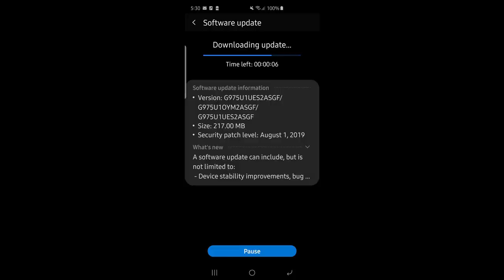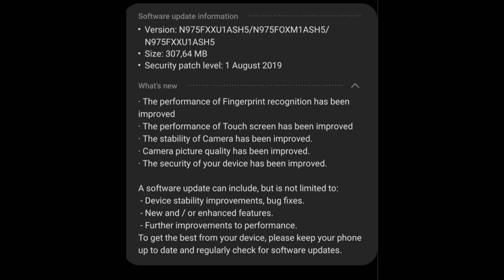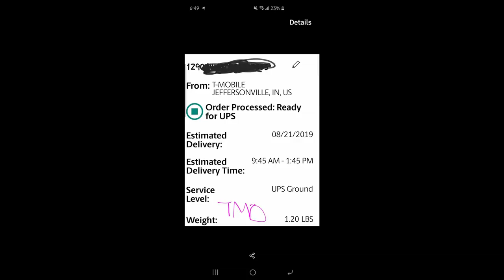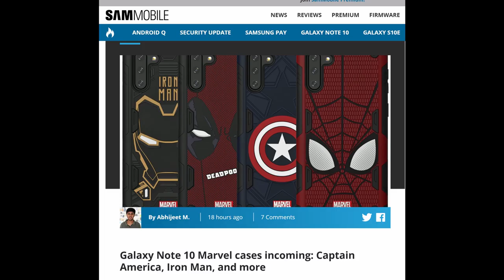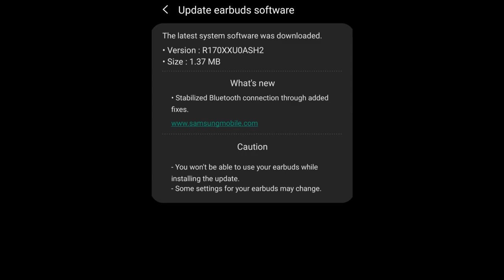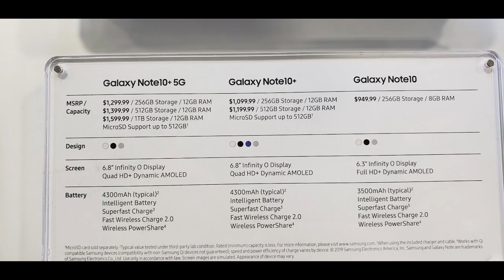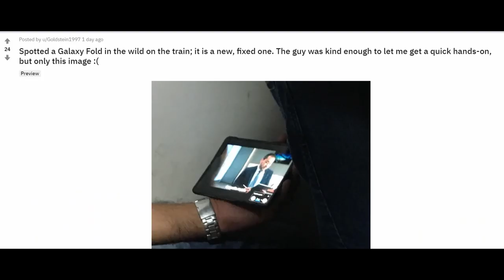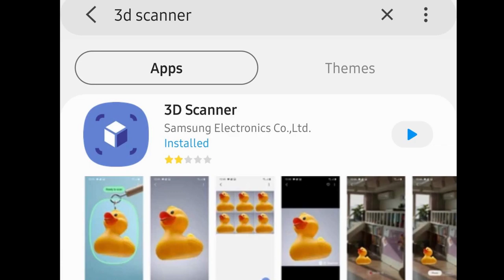Note 10 | Galaxy Fold | OnePlus 7T | GTV Rewind 65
$40 Best Mobile Deal Unlimited Data, Talk, Text and Hot Spot